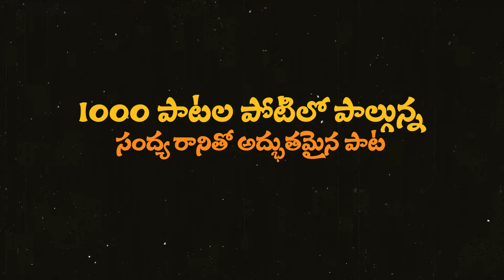1000 పాటల పోటీలో పాల్గొని అద్భుతమైన సింగర్ గా నిలిచిన సంధ్యా... New Telugu Christian Song 2024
1000 పాటల పోటీలో పాల్గొని అద్భుతమైన సింగర్ గా నిలిచిన సంధ్యా... Telugu Christian Song of 2024 Will Make You Cry
In this video, we present the **New Telugu Christian Song 2024**, featuring the latest and most uplifting gospel music in Telugu. Experience the divine message through this beautiful melody that resonates with faith, hope, and love.

This song is a perfect addition to your worship playlist and is sure to inspire your spiritual journey. Whether you're at home, church, or on the go, let the powerful lyrics and captivating rhythm bring you closer to God.